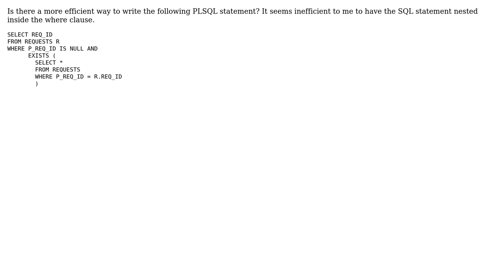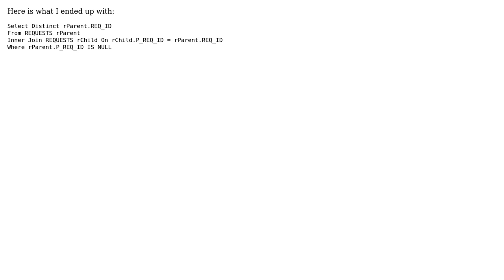Code Review: SQL Statement with a Select Statement Inside a Where Clause (2 Solutions!!)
Code Review: SQL Statement with a Select Statement Inside a Where Clause

With thanks & praise to God, and with thanks to the many people who have made this project possible! You are responsible for your own actions.